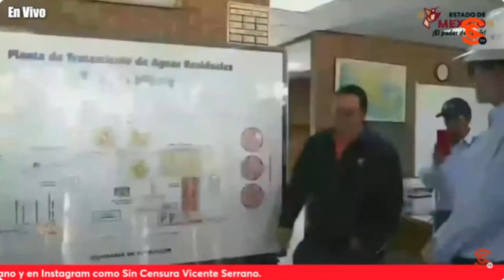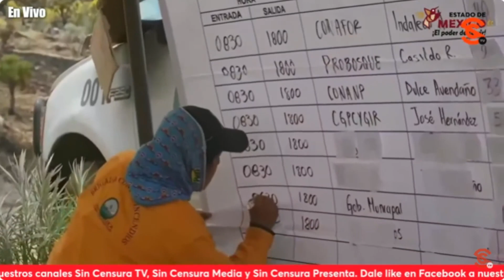Reafirma Mtra. Delfina compromiso de su gobierno para garantizar el derecho al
Del segundo eje del cambio, Bienestar ambiental y acceso universal al agua, preservación y promoción ecológica, la gobernadora del estadodemexico delfinagómez dijo en su primerinforme de gobierno que se está gestionando un nuevo modelo integral del agua para solucionar de raíz los problemas que se vienen arrastrando